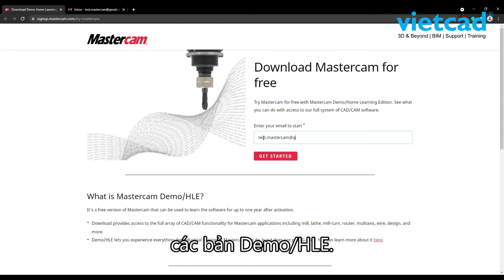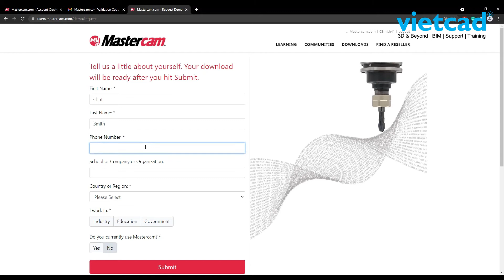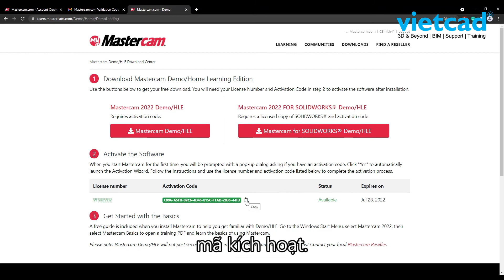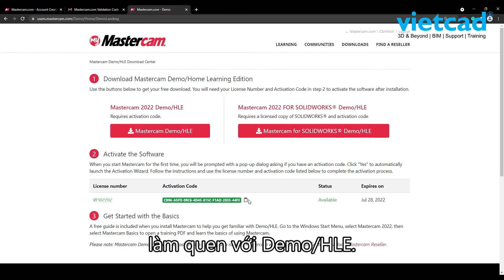Download Mastercam 2022 phiên bản miễn phí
Phiên bản miễn phí của Mastercam 2022 còn gọi là bản Demo/HLE, hiện đã có sẵn trên trang chủ mastercam.com.
Mặc dù là bản miễn phí, tuy nhiên vẫn cần license trong sử dụng.
Hãy để Chuyên gia Thị trường Giáo dục Clint Smith hướng dẫn bạn về quy trình mới để tải và nhận license nhé.
Nếu các bạn có thắc mắc về việc đăng kí tài khoản hoặc khó khăn trong việc tải và nhận license miễn phí từ hãng.
- Mastercam online training for All courses ( Mill, Lathe, Wire, Mill-Turn, Router )
- Tư vấn bản quyền Mastercam tại Việt Nam
- CAM Programming Services
- Post processor modification (Mill, Lathe, Wire, Multiaxis)